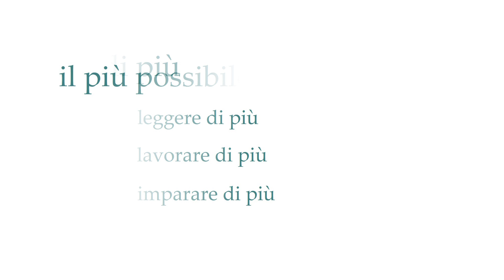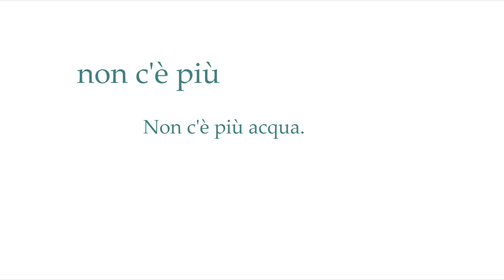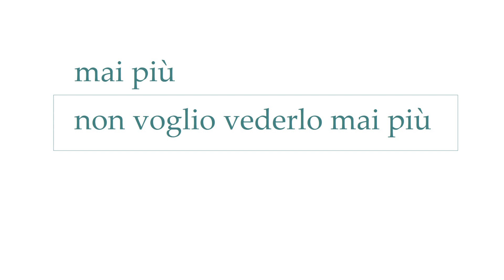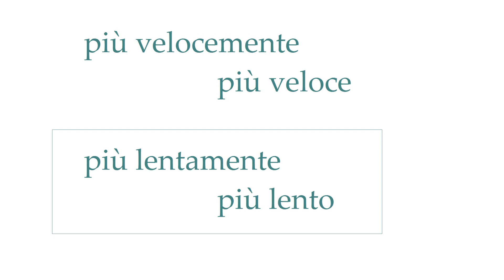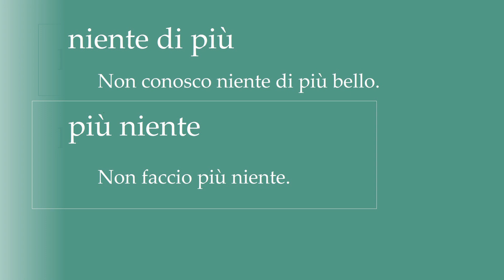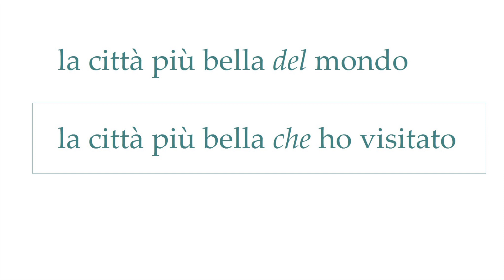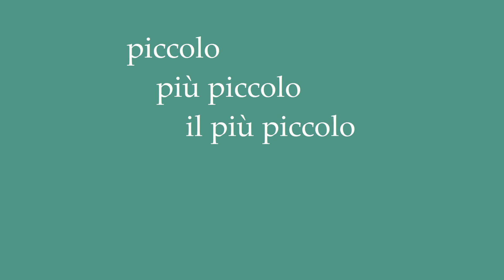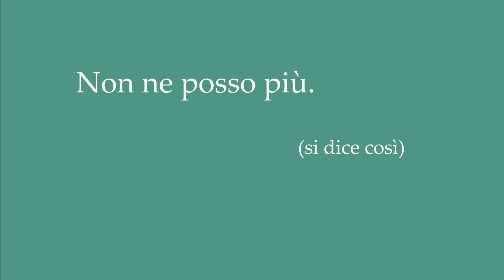Włoskie słówko PIÙ. Język włoski w pigułce.